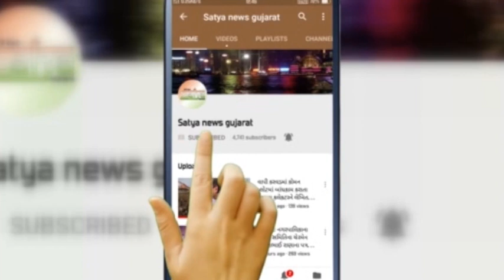Valsad: because of violation of Lockdown all shops except essential commodities closed by order